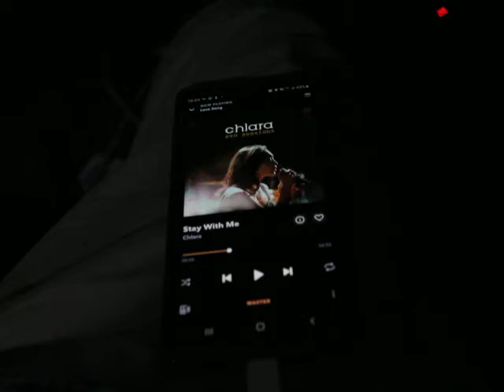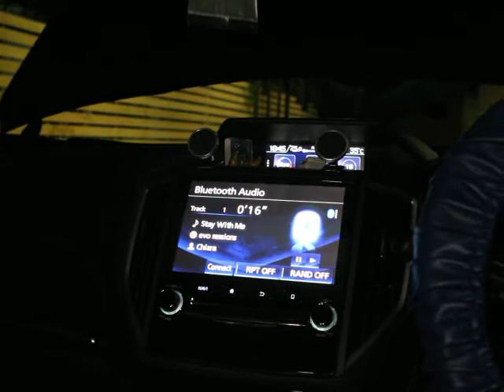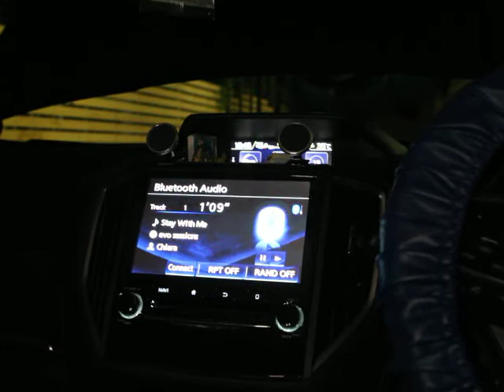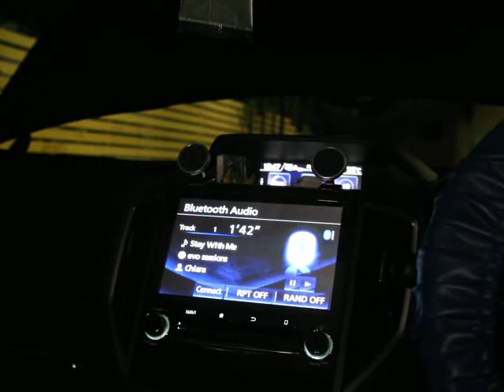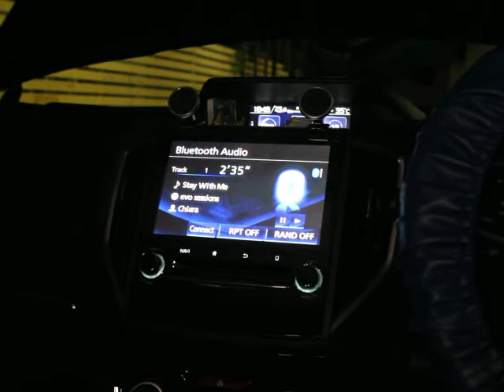ฟังเพลงAcosticใสๆในรถ Subaru Forester ติดตั้งเครื่องเสียงชุด 23,000 จาก HidefAudio ..ควรฟังผ่านหูฟัง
ฟังเพลงAcosticใสๆ ในรถ Subaru Forester ติดตั้งเครื่องเสียงชุดโปรโมชั่น 23,000 จาก HidefAudio
!..ควรฟังผ่านหูฟัง..!
...พี่นัท จขร. ได้ฟังผลงานแล้ว ถูกใจมากมายกับ งบประมาณเบ็ดเสร็จเพียงแค่ 23,000 เท่านั้น
...คันนี้ยังคงใช้ Fronเดิมติดรถ และติดตั้งตำแหน่งลำโพงแหลมไว้ที่เดิม

ในชุดโปรฯ 23,000 จากHidefAudio
..ลำโพง ชุดหน้า SBA Series1 จาก Denmark
..Crossover parts by Jantzen จาก Denmark
..สายลำโพง Acoustic Lab จาก Germany หรือ Jantzen จาก Denmark
..แดมป์ประตู 2ชั้น 2บาน
..Sub Bostwick 8" มีชั้นวาง Sub และใช้ สายไฟAcoustic Lab
..ใช้ตะกั่วเงินจาก เดนมาร์ก ทุกจุด
..ใช้สเปเซอร์รองลำโพงด้วยไม้ทุกชิ้น
...ชมผลงานติดตั้งเครื่องเสียงคันนี้ได้ที่